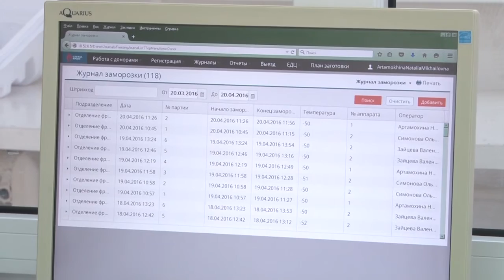День города - новости Рязани 20.04.16